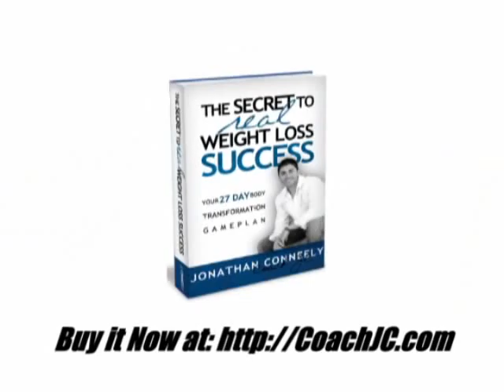Check Your Baggage- Tulsa Motivational Speaker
Coach JC  motivational speaker in tulsa oklahoma talks about Check YOUR baggage and tells a personal story on how old equipment cost him first place. Have you been a victim to the "fat free" craze?
Your Lifestyle Transformation Coach, Coach JC developed Tulsa's #1 Fitness program.
Tulsa Oklahoma's only Lifestyle Transformation coach.
Coach JC talks about why Bootcamp Tulsa clients are losing weight faster than gym in Tulsa.
Coach JC coaches people to live life to the fullest. He is a coach, author, life coach, motivational speaker and Fitness Bootcamp Innovator.
Bootcamp Tulsa is Tulsa's #1 Outdoor Fitness Program.
Bootcamp Tulsa is a training program exclusively for women where women have fun, get great results and build lifelong relationships with other women. Bootcamp Tulsa is for people of all ages and all fitness levels. Tulsa women finally have a fitness program that is fun, affordable and produces results.
Over the last three years, bootcamp style workouts have been exploding in popularity across the country. This popularity may be attributed directly to the results achieved through this type of workout. Women are experiencing life-changing results faster than any other method and they are having fun. New Jersey native and now Tulsa transplant, Jonathan Conneely Coach JC, recognized a need in the Tulsa market for a bootcamp style workout. Conneely, the founder of Bootcamp Tulsa, understood that with proper instruction, encouragement and guidance Tulsa women would have the tools and ability to help get Tulsa off the list of one of the fattest cities in America.
Coach JC is committed to raising his family in Tulsa and believes in giving back generously to Tulsa. Bootcamp Tulsa will reinvest in Tulsas economy by contracting with local vendors and partnering with local organizations. Bootcamp Tulsa provides and encourages networking opportunities among clients. Bootcamp Tulsa offers a corporate program for companies. The benefit is two-fold. Employees are presented with healthy lifestyle options and the company has an opportunity to reduce employee health costs. Giving back means Bootcamp Tulsa is committed to significant involvement in our community. Current examples include, Tulsa Parks and Recreation Department, Tulsa Metro Chamber of Commerce, Tulsa Young Professionals, Tulsa Million Miles and various fundraising and non-profits events and volunteer work.
Bootcamp Tulsa has locations in Jenks, South Tulsa, Owasso, Mid town Tulsa, Broken Arrow, and has the #1 corporate wellness boot camp program in Oklahoma
Bootcamp Tulsa trains Sunset Tan's very own Erin Tietsort, mayor Kathy Taylor. Tulsa Bootcamp is the best workout in Oklahoma. You will fond out why you do not need a tulsa personal trainer and why personal training in Tulsa can be a waste of your time and your money.  If you want to lose weight and get fit try Tulsa Boot Camp for women! Jonathan Conneely is a life coach in tulsa and does life coaching in Tulsa. He has been able to reach a large audience through his motivational speaking in tulsa. As a Tulsa motivational speaker and through his new book, The secret to real weight loss success many lives have been transformed. Coach JC on 918moms.com as he answers the fitness and lifestyle questions of 918 moms.com as the Fitness Expert!